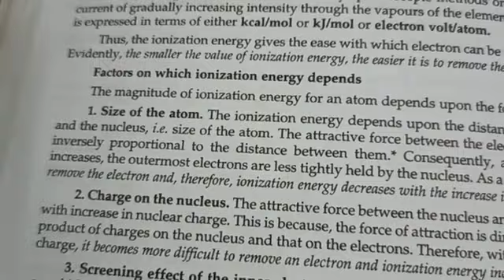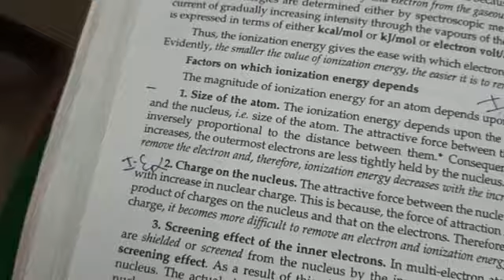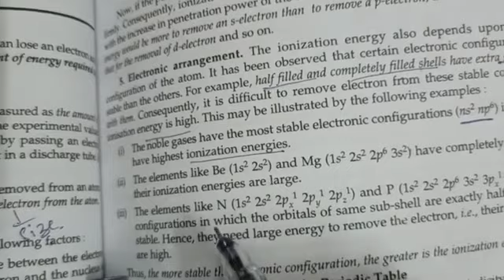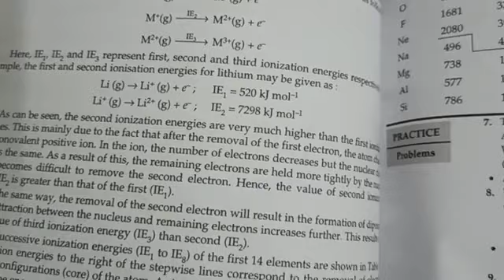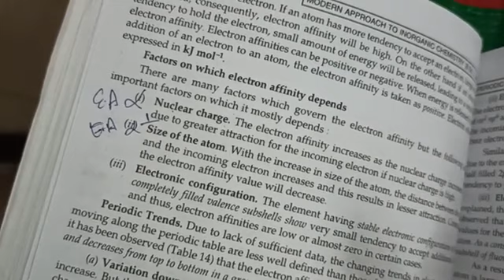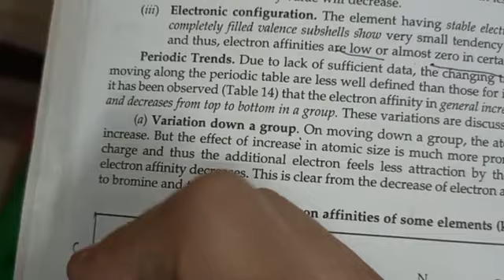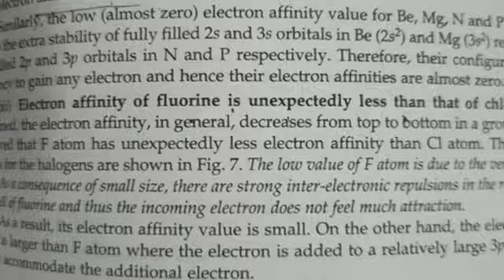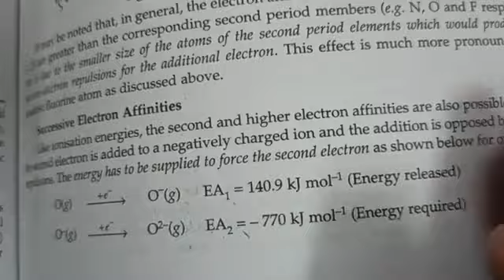Ionization energy and electron affinity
Chemistry class